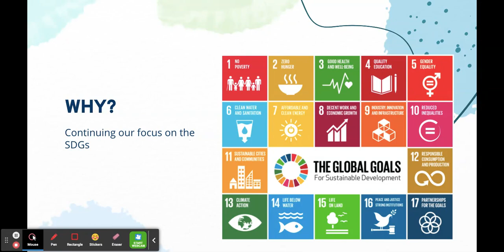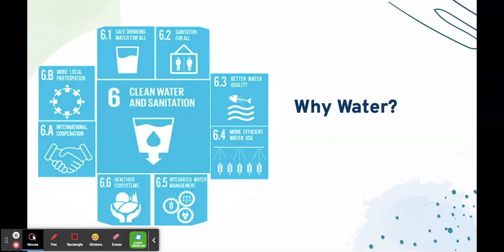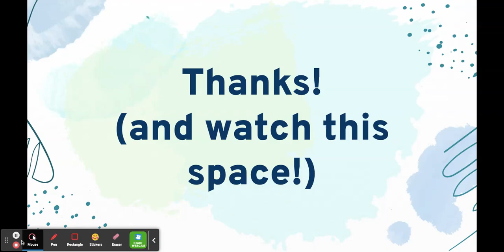Water Week 2021